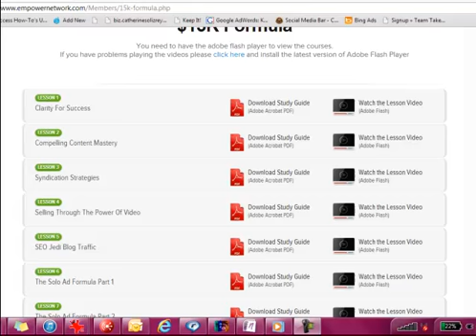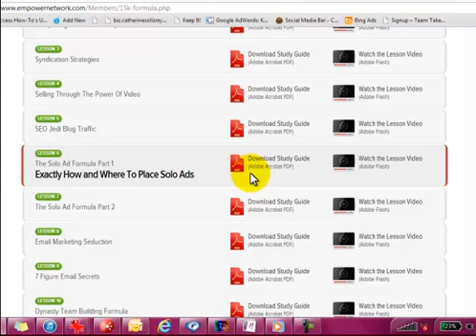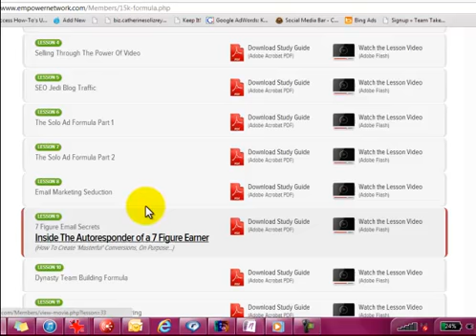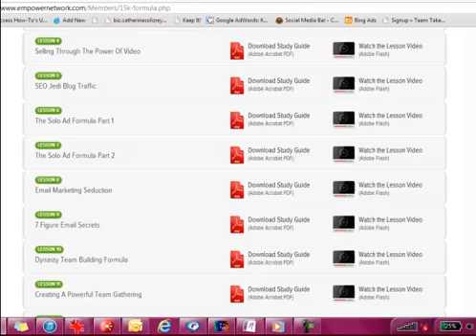Your Email Marketing Lessons Exposed :)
- click there to get this training now...